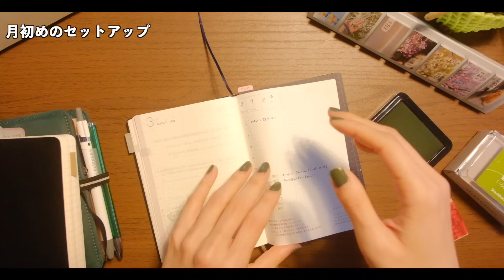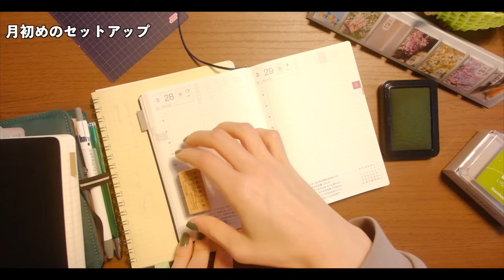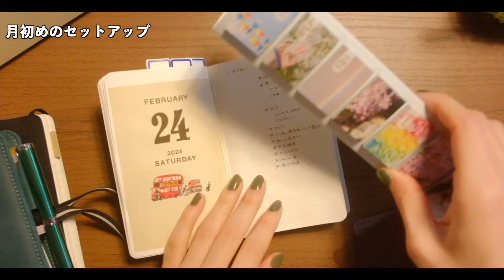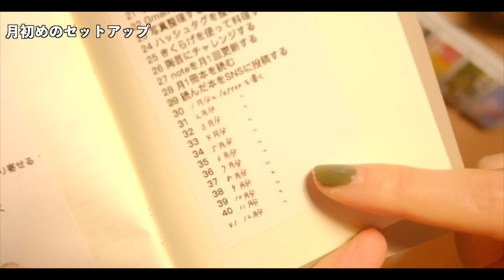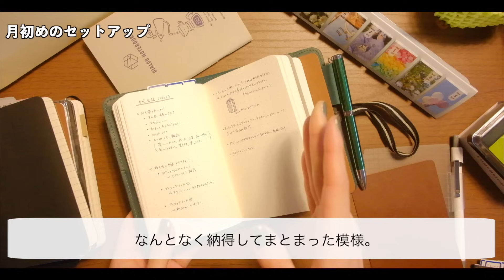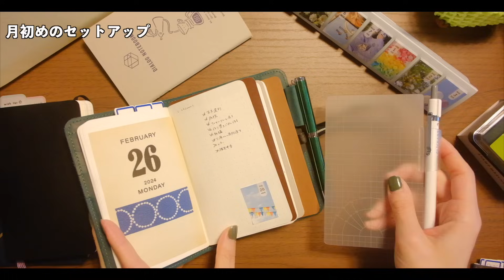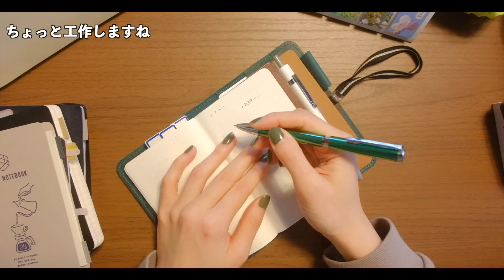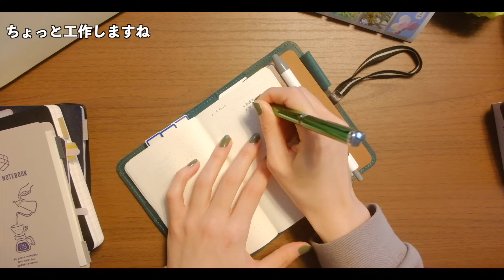3月のセットアップとダイアログノートの下敷きをカスタマイズ